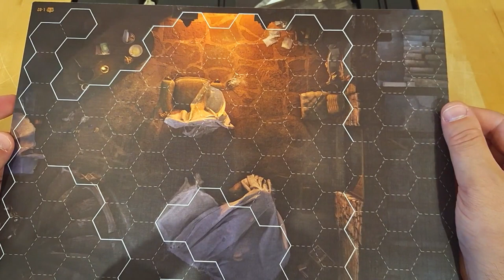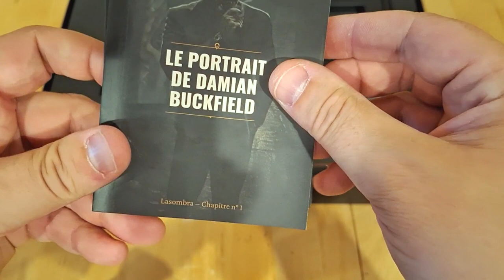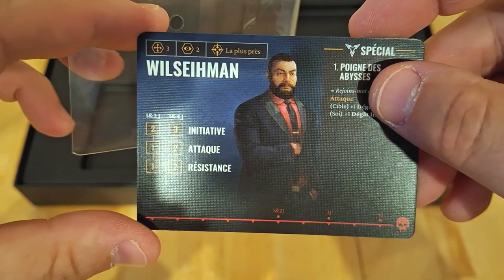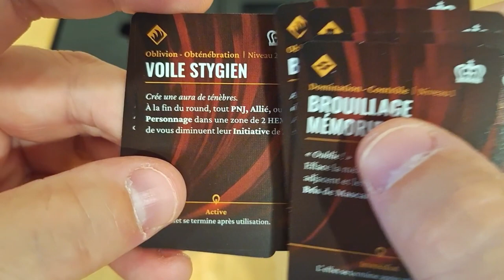Déballage commenté - Vampire: The Masquerade - Chapters - Extension Lasombra